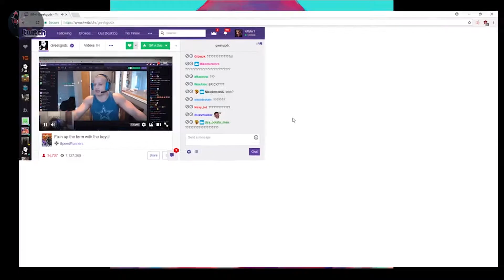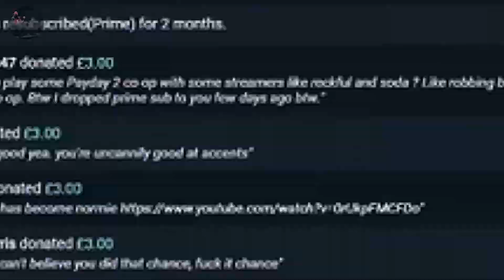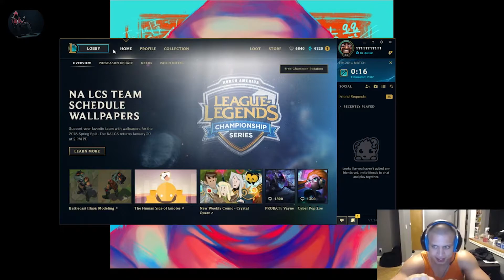7 DAYS OF TYLER1 UNBAN | Best Of Tyler1 Stream Twitch | League Of Highlights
7 DAYS OF TYLER1 UNBAN | WHAT DOES IT LOOKS LIKE | League Of Highlights